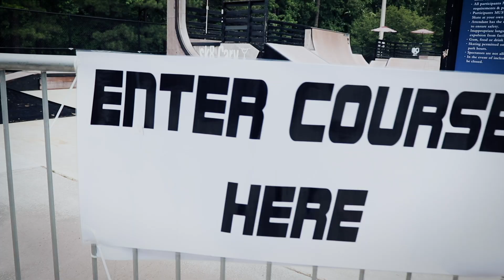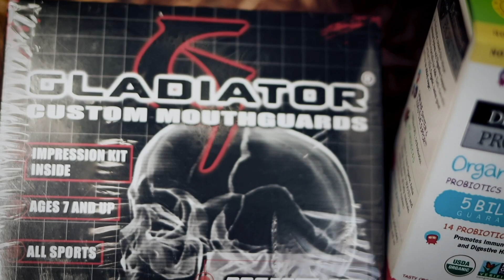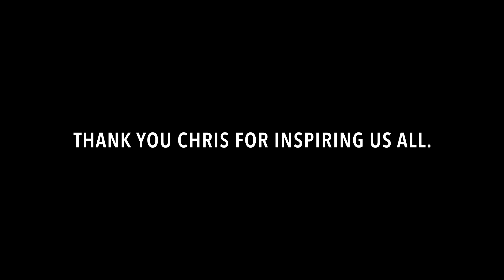BMX Jam for CHRIS DOYLE with Josh Perry & Sk8Cary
Josh Perry helps Sk8Cary in Cary, NC come together and host a jam to raise funds for Cary, NC native, Chris Doyle after he had a health scare while on a BMX trip.

They raise a bit over $1,000 that day for Chris and it was such a fun positive day in Chris's honor.

Watch the fun that was had and massive thank you to the brands that donated product for raffles, giveaways, and prizes.

Follow Josh Perry on Instagram: @JoshPerryBMX
Follow Chris Doyle on Instagram: @Chris_Doyle22